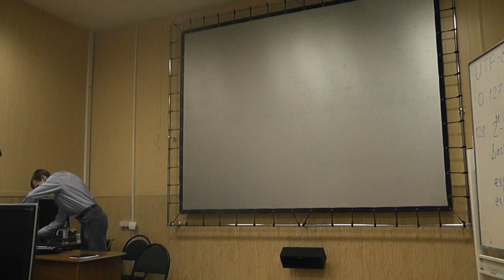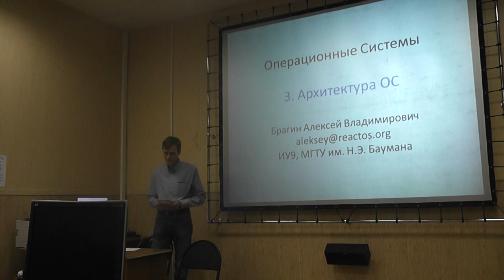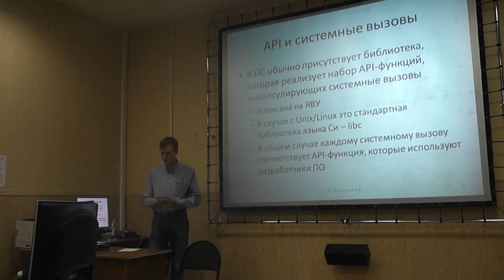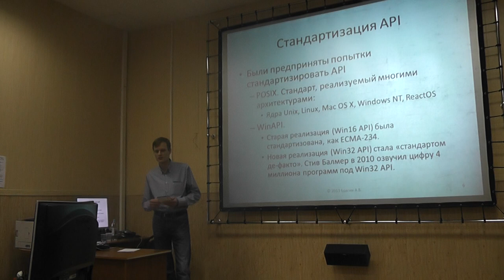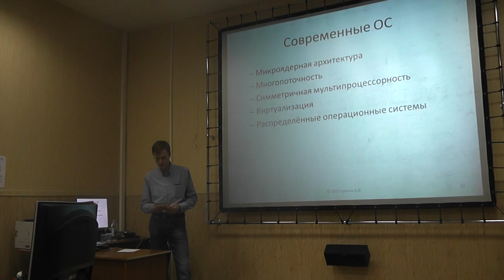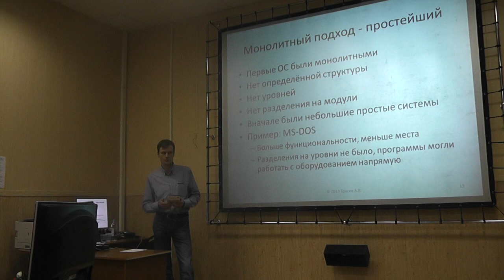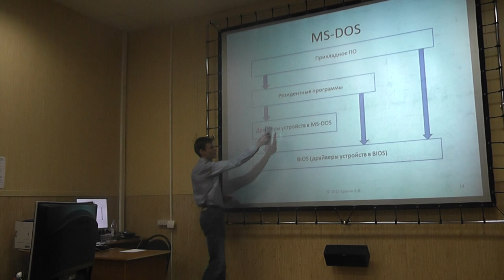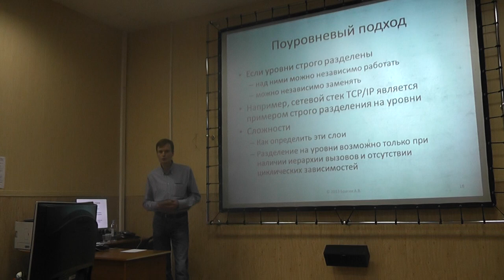Операционные системы, лекция 3, часть 1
Лекция № 3 - Архитектура операционных систем (продолжение). История, эволюция, зарождение структурного подхода. Монолитные, микроядерные, гибридные архитектуры. Исследовательския направления - экзоядра, наноядра.